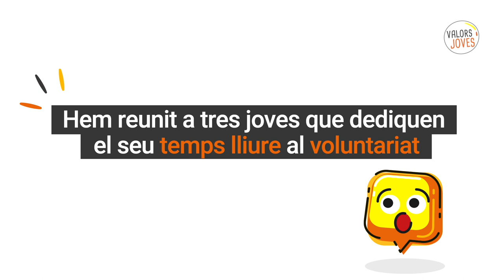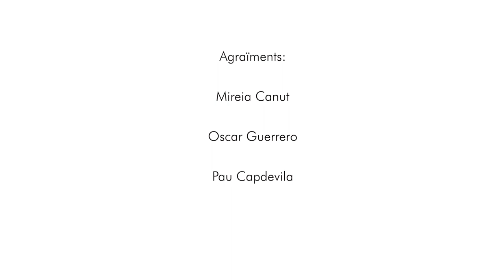EL VOLUNTARIAT - I tu què en penses?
Què és el Voluntariat? Per què els joves dediquen el seu temps lliure a projectes de voluntariat? Com funciona?
Sota el títol I tu què en penses?, aquesta iniciativa vol ser una eina útil perquè pugueu treballar algunes temàtiques que afecten i interpel·len els infants i joves d’avui. A través d’un vídeo mensual i altres recursos relacionats, podreu tractar temes tan diversos com el voluntariat, el consum de tòxics o la nostra relació amb el medi ambient. Estigueu molt atents i atentes als canals de comunicació del Moviment de Centres d'Esplai Cristians Catalans (MCECC)!

COMPARTEIX:
Fes sentir la teva veu!

RECURSOS RELACIONATS:
👉  Especial estris.cat: Parlem de voluntariat

👉  Com treballem el pas d'infant a l'equip de monitors/es?

👉  FES VOLUNTARIAT: quins són els drets i deures del voluntariat? En quins àmbits puc col·laborar? Com puc trobar crides de voluntairat? On puc informar-me més?

👉  VOLS FER VOLUNTARIAT AL MCECC?